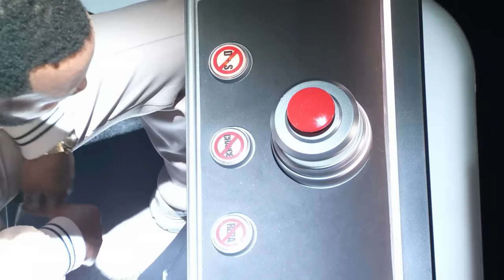The Best Performances from the Third Week of Blind Auditions | The Voice | NBC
Relive your favorite performances from the third week of Blind Auditions on The Voice.

Watch The Voice Mondays at 8/7c and Tuesdays at 9/8c on NBC and streaming next day on Peacock.

THE VOICE ON SOCIAL:
Follow  @usanetwork
Follow  @kellyclarksonshow

The Voice welcomes its first-ever coaching duo... and an all-new double chair! Award-winning country pop artists Dan + Shay join returning coaches Reba McEntire, John Legend and Chance the Rapper in the search for the country’s best undiscovered singers.